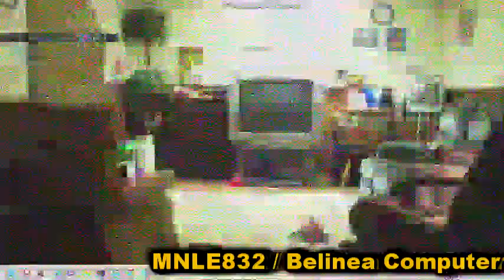(YTP Tennis) final round